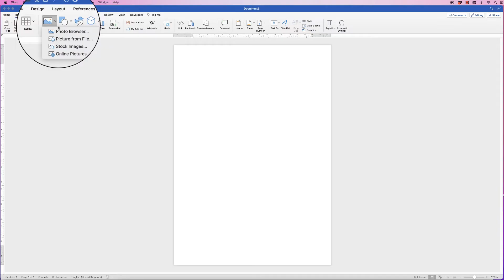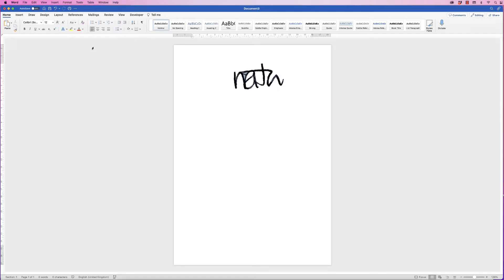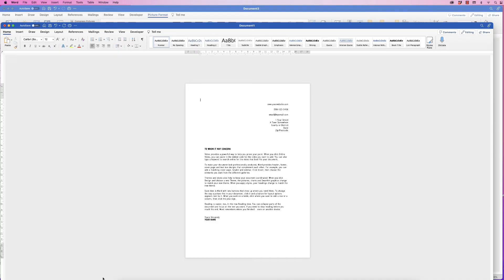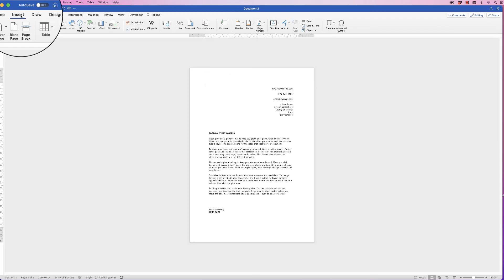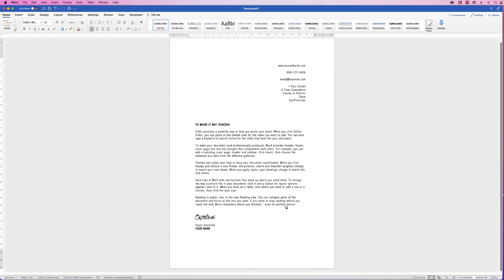How to insert a signature in word & how to create a signature file (quick & easy)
In this Microsoft Word tutorial, we will guide you step-by-step on how to create and insert your own personalized signature into your documents. Whether you need to sign an important contract, add a professional touch to your business correspondence, or simply want to enhance the authenticity of your digital documents, mastering the art of inserting a signature in Microsoft Word is a must!

In this video tutorial, you will learn:

Introduction to signatures in Microsoft Word: Understand the significance of adding a signature and how it can elevate the credibility of your documents.
Creating your digital signature: Photographing your signature, inserting into word and then removing the background.
Saving your signature: Learn the best practices for saving your signature as a PNG file.
Inserting your signature in Microsoft Word.
Customizing your signature: Explore advanced options to personalize your signature, such as adjusting the size and position to suit your document's needs.

By the end of this tutorial, you will have the confidence and expertise to create and insert your signature seamlessly in Microsoft Word, adding a professional touch to your documents and streamlining your workflow.

Don't miss out on this opportunity to elevate your Microsoft Word skills! Watch the video now and unlock the power of digital signatures in Microsoft Word.

Enhance your productivity and achieve professional excellence with our step-by-step guides.

UK 🇬🇧

🖱 Mouse - Wacom Pen

US 🇺🇸

🖱Mouse - Wacom Pen